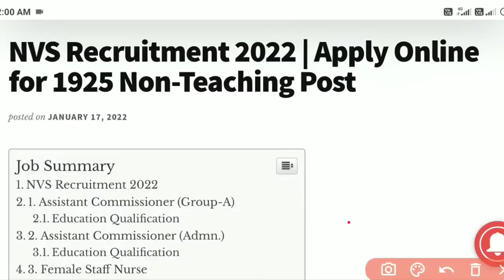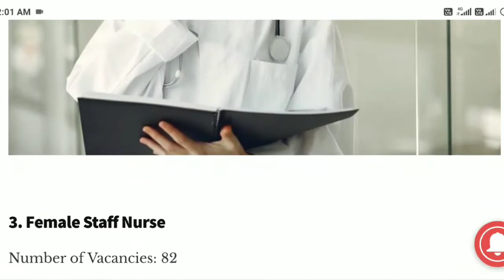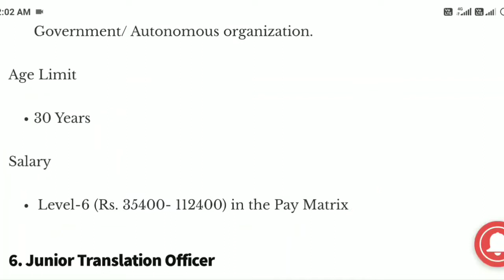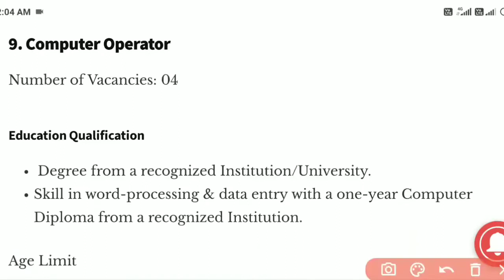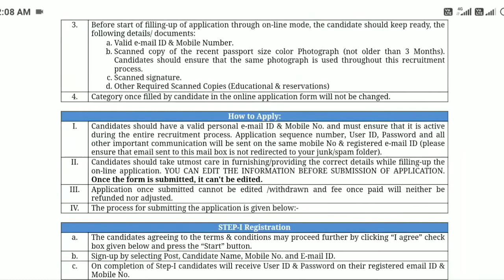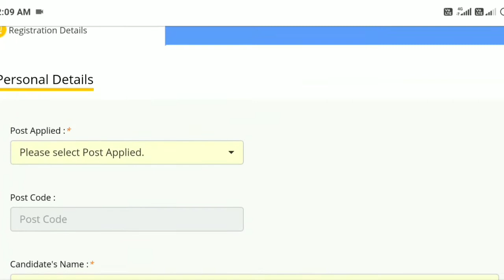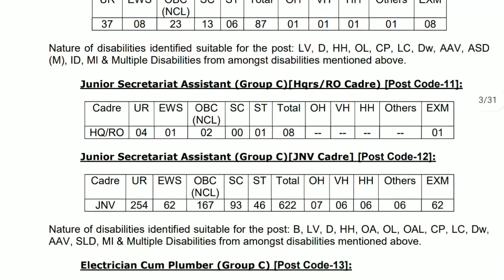NVS Recruitment 2022 | Apply for 1925 Non Teaching Post | Assam Govt Job Online Apply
Special Thanks to: Axom Jobs